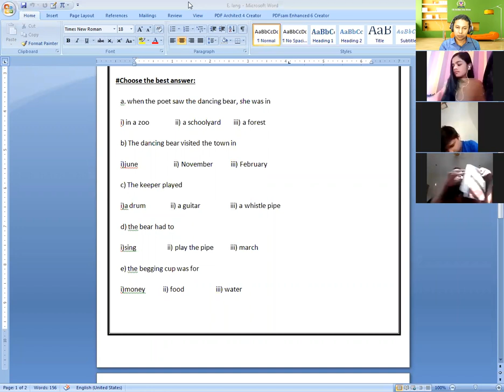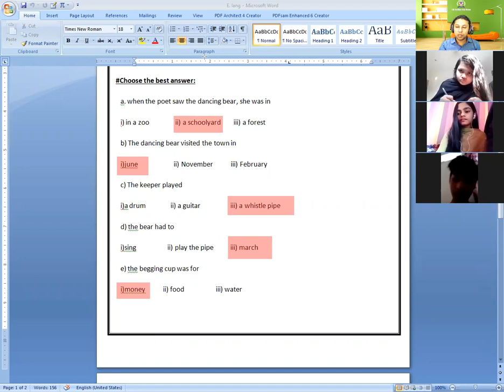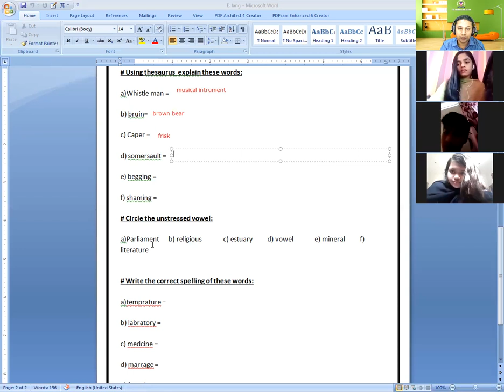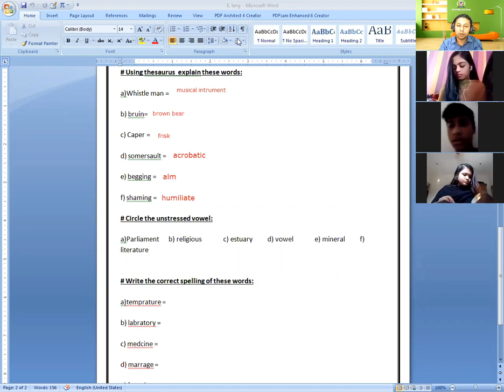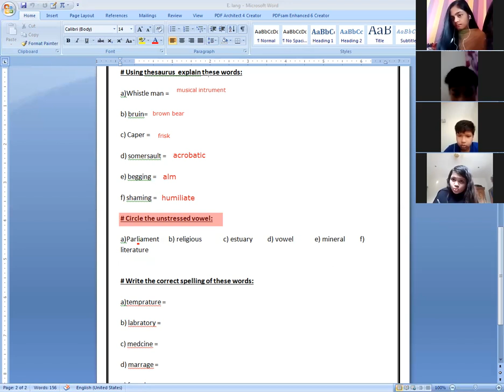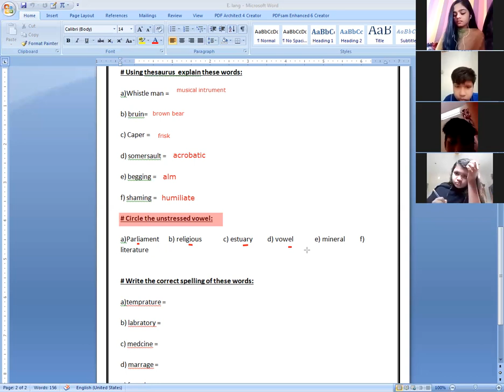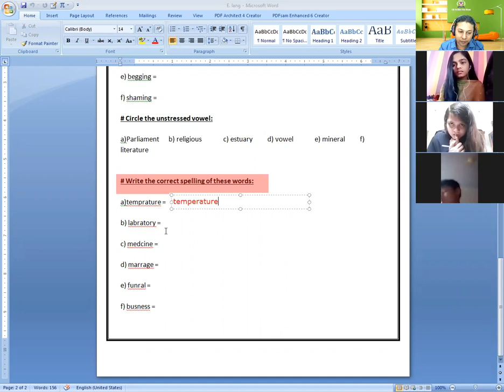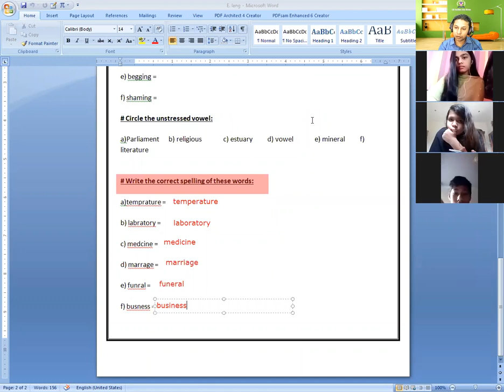London School Of English ( LSE ) Online Live Class.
Here is a clip of a class dated 28th Octobr, 2020 for Grade-7, Eng. Language taken by Romiz Uddin.